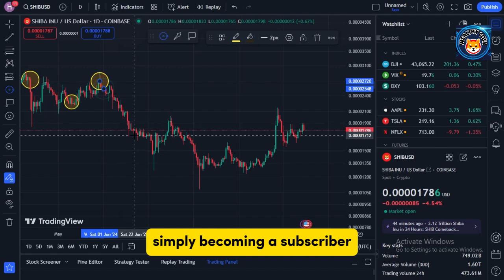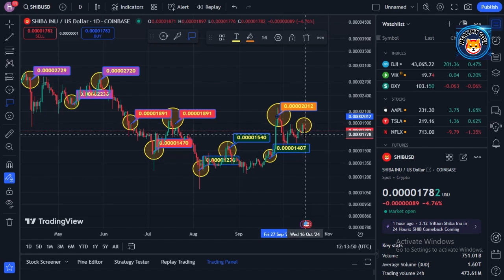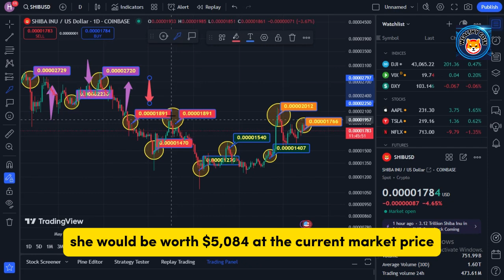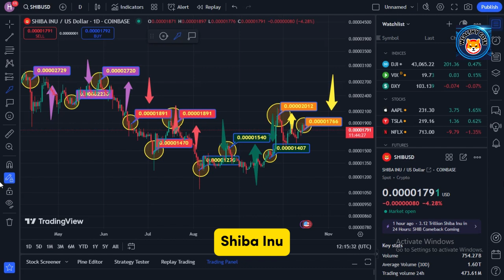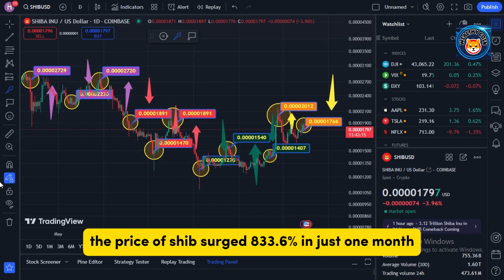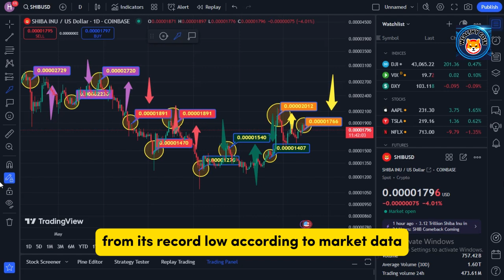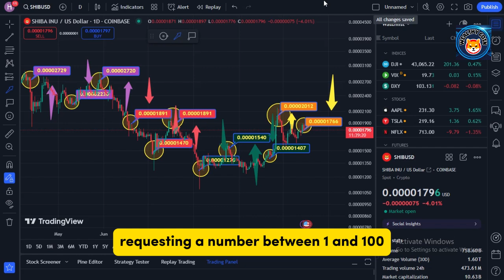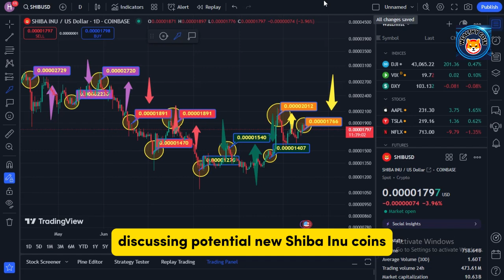SHIBA INU COIN FINALLY 🔥 WONDERFUL NEWS! SHIBA INU COIN NEWS TODAY - SHIBA INU PRICE PREDICTION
Dropshopping Shopify,
Dropshopping,